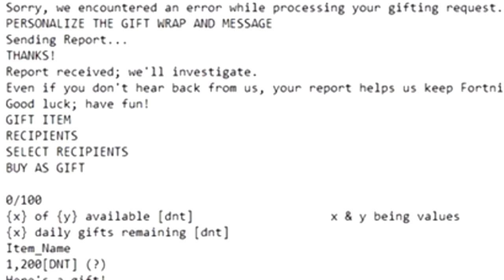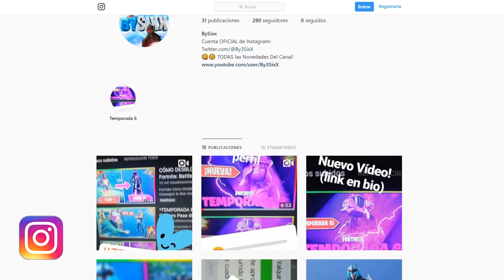Como REGALAR Skins en Fortnite.... *NUEVA filtración* (Sistema de Regalos) - BySixx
Fortnite Como Regalar SKINS en Fortnite **NUEVA INFORMACIÓN / FILTRACIÓN** sobre REGALAR SKINS en Fortnite y el SISTEMA DE REGALOS!! Fortnite Skins Como Regalar Skins Skins Gratis Regalar Skins a Amigos en Fortnite!

👁️👁️Debes ver: "Cómo REGALAR Skins a Tus AMIGOS! (Nuevo Sistema de Regalos) Fortnite: Battle Royale"